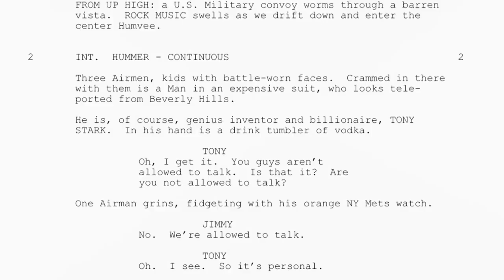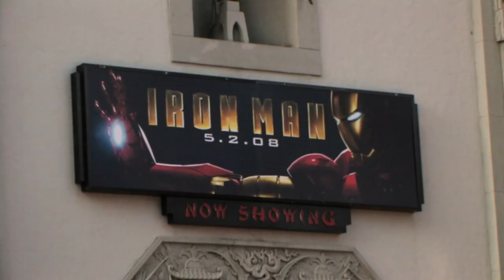The Casting of Robert Downey Jr as Iron Man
"Setting the Tone."  Marvel executives discuss the process of casting Robert Downey Jr. in the Marvel Cinematic Universe in the film that would serve as the introduction of the MCU to the world.